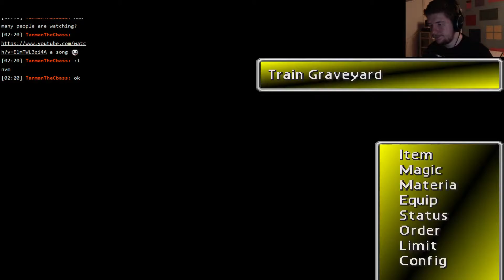A Trip Down Memory Lane - Final Fantasy VII :D (Part 5)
Decided to visit a good old child hood memory of mine, Final Fantasy 7, sadly it doesn't start directly at the beggining because I played it for a couple of hours off steam, yes I'm guilty :P -- Watch live